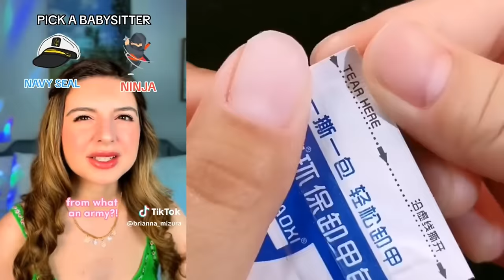⚡ NAIL ART STORYTIME TIKTOK ☀️ Regal Nails @Brianna Mizura || POVs Tiktok Compilations 2024 #32